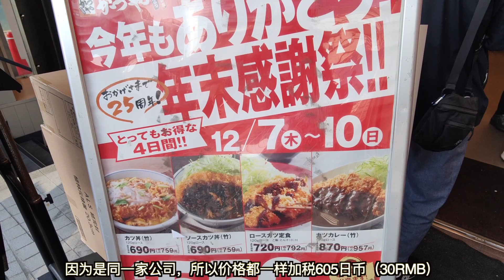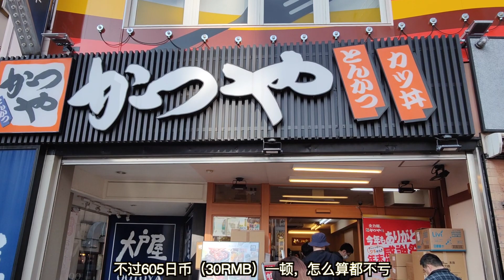年末薅羊毛，30人民币的咖喱猪排盖饭，蛋香猪排盖饭到底有多香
店铺地址：東京都北区赤羽一丁目13-3 丸久ビル1F
店铺名字：とんかつ かつや 赤羽店
食べログ（大众点评）评分：3.04
人均消费：～999